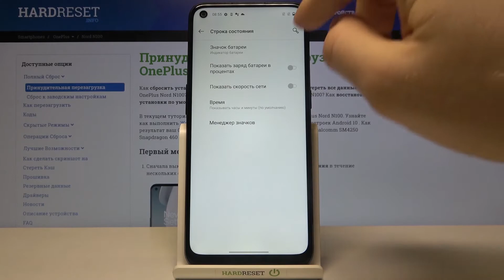Проценты батареи на OnePlus Nord N100 / Как включить процентаж аккумулятора на OnePlus Nord N100?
Еще больше полезной информации и фишек Вы найдете на нашем сайте
Если вы хотите видеть уровень заряда батареи вашего OnePlus Nord N100 в процентах, но не знаете как включить данную функцию, тогда вам стоит посмотреть это видео. В нём мы покажем и расскажем вам как включить проценты батареи на OnePlus Nord N100 всего за несколько простых шагов.

Как включить проценты батареи на OnePlus Nord N100? Как видеть заряд батареи на OnePlus Nord N100 в процентах? Как активирвать проценты аккумулятора на OnePlus Nord N100?